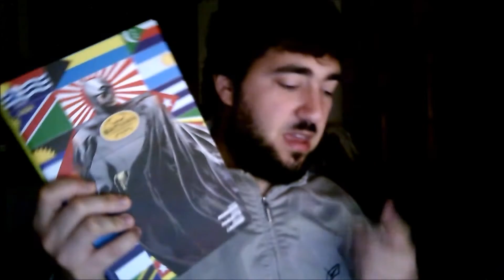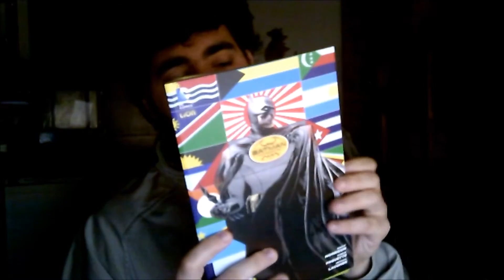[Nuovi 52] Batman Incorporated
Grant Morrison termine qui la sua gestione. Scopriamo insieme come l'autore scozzese rinnova il suo Cavaliere Oscuro!